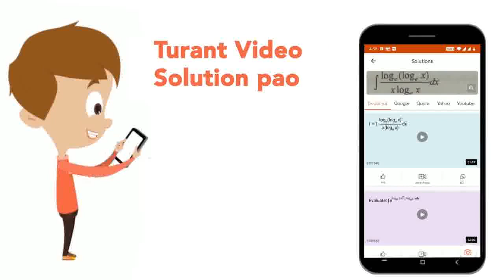We can leave our bags in the class, __________ ? | CLASS 9 | QUESTION TAGS AND VERBS | ENGLISH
We can leave our bags in the class, __________ ?
Class: 9
Subject: ENGLISH
Chapter: QUESTION TAGS AND VERBS
Board:IIT JEE

👉 Have Any Query? Ask Us.